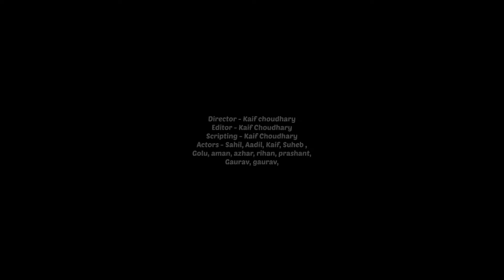CID SPOOF (Part01) Trailer - Hapur Boys